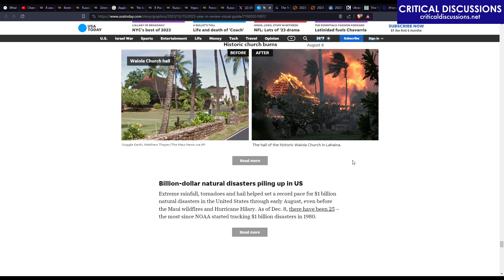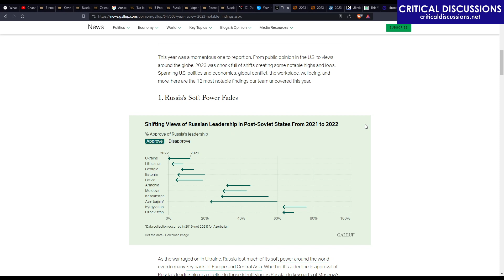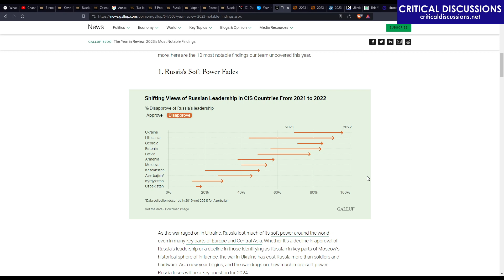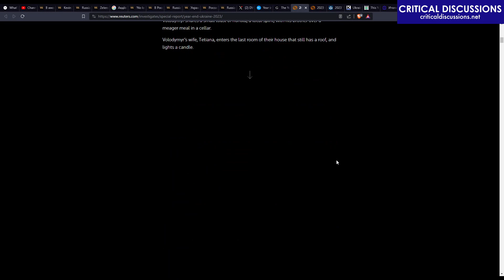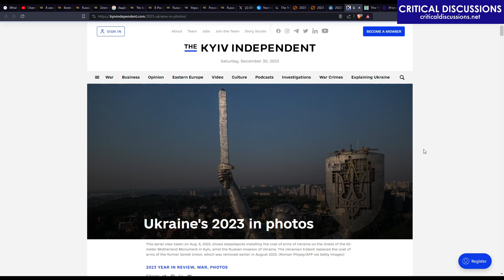A year in review, 2023 Part 3 (Critical Discussions #27 9)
Materials to check:
List of the best investigative reporting on Russia in 2023:

Russia gives nine-year prison sentence to former lawmaker Ksenia Fadeyeva, one of few Navalny associates who stayed in the country

Zelensky visits Ukrainian troops on front lines in Avdiivka

’No longer a human being’ How a woman was sentenced to compulsory psychiatric treatment for spreading ‘fake news’ about the Russian army

School kid sentences to jail for "treason" for the very first time

Russia refuses to explain missile that reportedly entered Poland’s airspace, calls accusations ‘baseless’

Ahead of New Year Russia launches massive drone and missile strike across Ukraine, killing and wounding civilians:

A wishlist from Meduza’s founders 12 hopes and dreams, one for each month of 2024